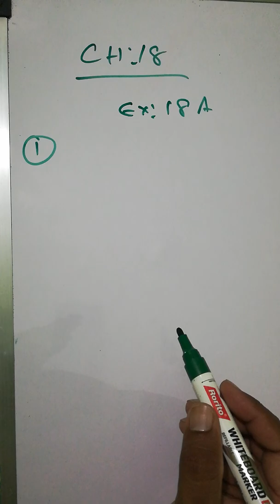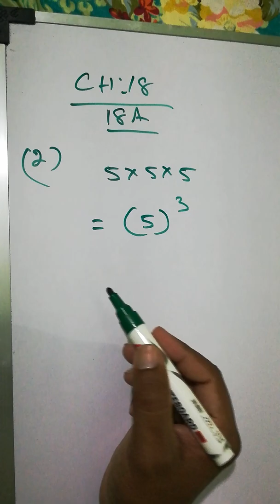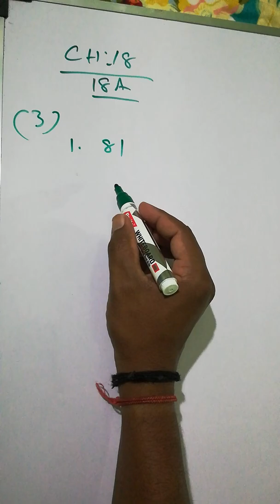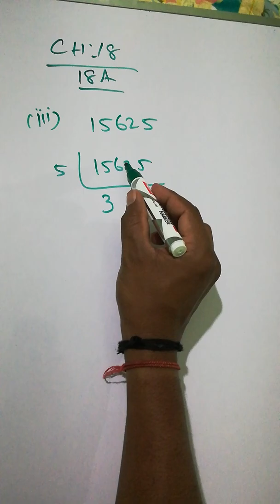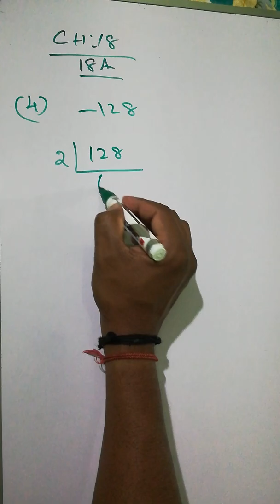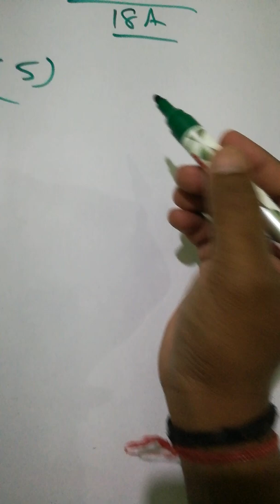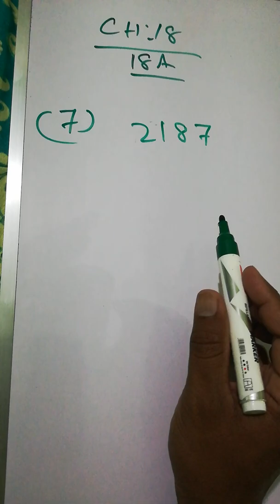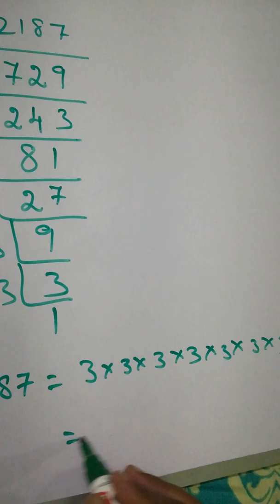Class 7| Mathematics | ex :18A question 1-7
exercise 18 A question 1 to 7